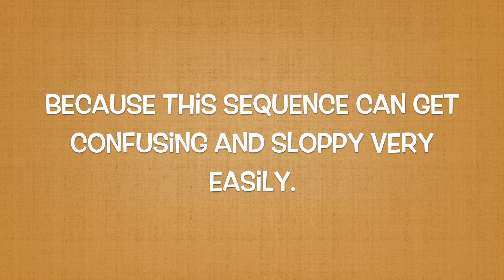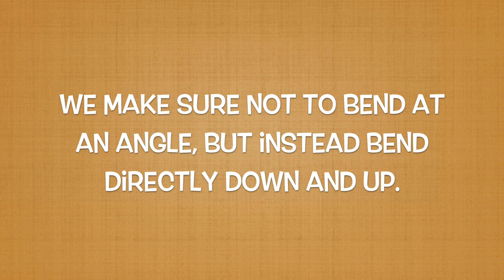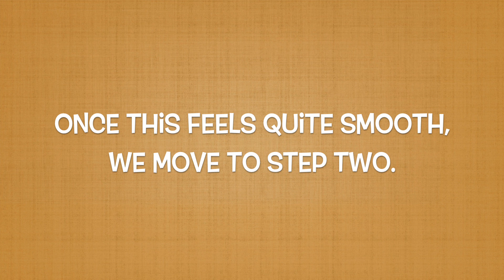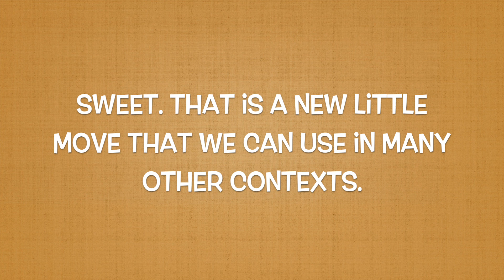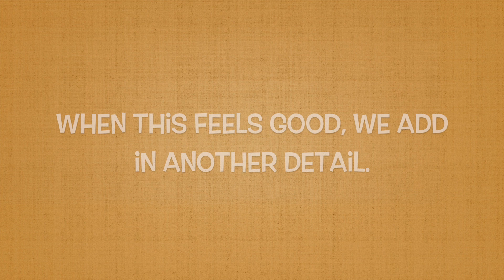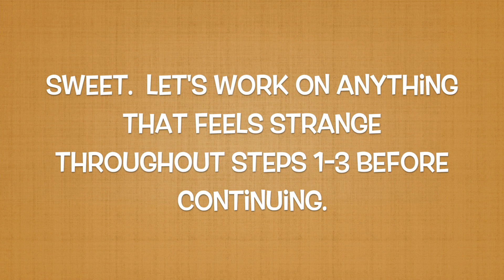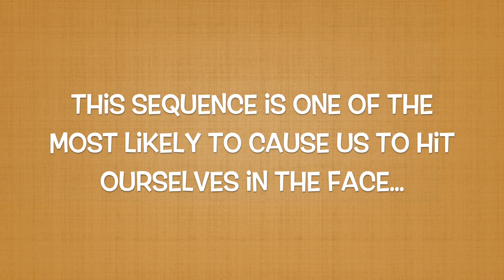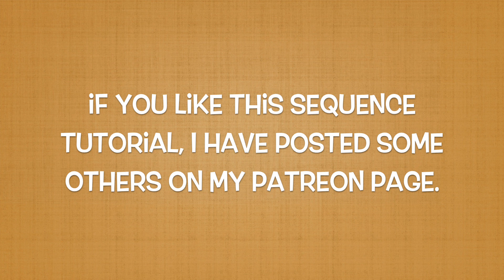Rope Dart Tutorial | Neck Spin Variation Sequence